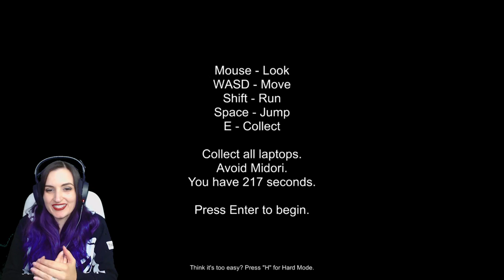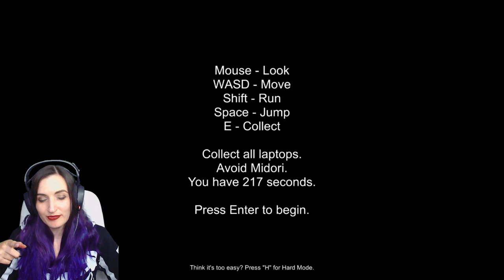MIDORI FOREST | Yandere Simulator Halloween Update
YandereDev created a mini Yandere horror game called Midori Forest for Halloween!! Will I survive...